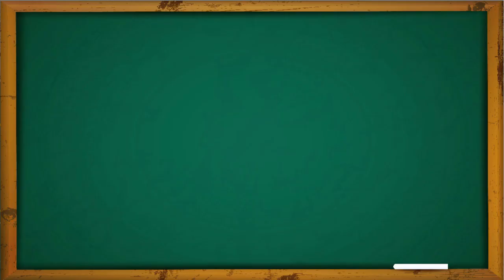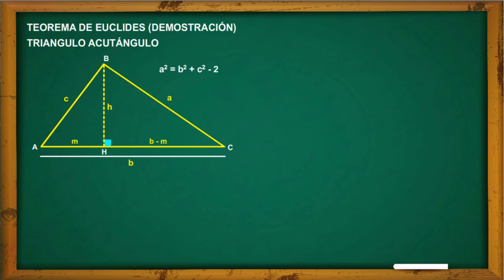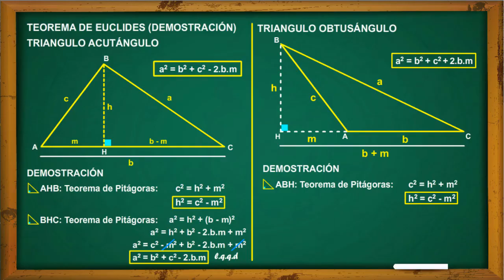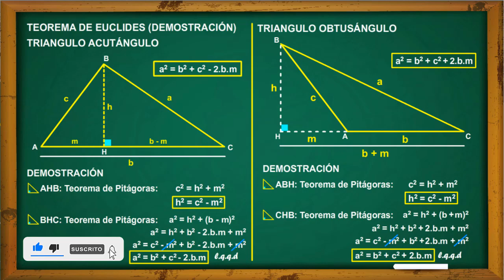TEOREMA DE EUCLIDES Super Fácil - Demostración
Ahora llego el momento de demostrar un clásico: El Teorema de Euclides.

El teorema de Euclides se puede aplicar en 2 tipos de triángulos que tengan la altura dentro y fuera del triangulo.

En este video veremos ambas demostraciones.

Siga disfrutando de los videos que se irán subiendo en el canal. Cualquier duda no dudes en escribirnos. Gracias a todos. Saludos.

Los postulados de Euclides

TEOREMA de EUCLIDES del CATETO y la ALTURA

El Algoritmo de Euclides Una Explicación GEOMÉTRICA

TEOREMA DE EUCLIDES-RELACIONES METRICAS EN TRIANGULOS OBLICUANGULOS-DEMOSTRACION